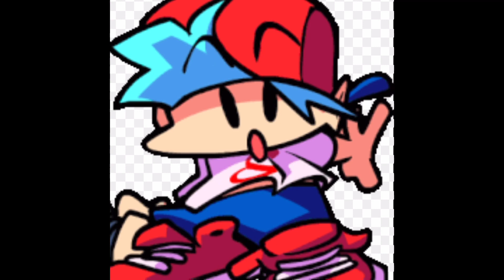Senpai x miku story part 1